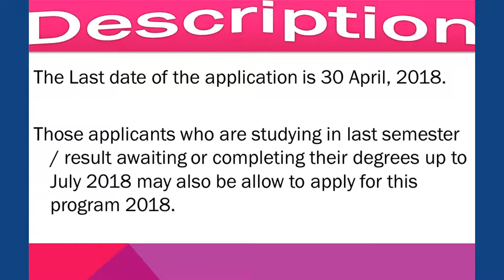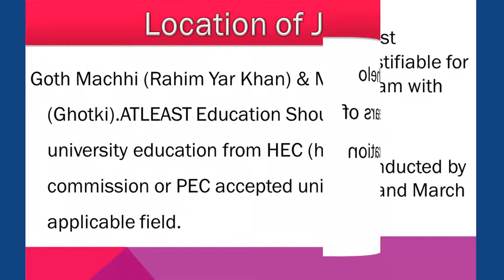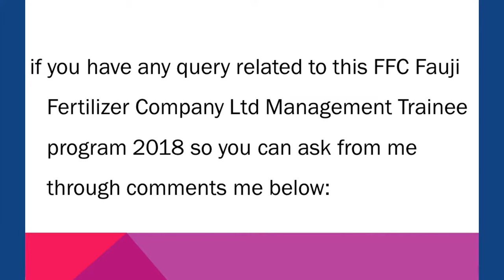FFC Fauji Fertilizer Company Ltd Management Trainee program 2018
FFC Fauji Fertilizer Company Ltd Management Trainee program 2018, Description, Introduction, Jobs Location, Application Deadline, Official Website, Location of Job:
The Last date of the application is 30 April, 2018.
Those applicants who are studying in last semester / result awaiting or completing their degrees up to July 2018 may also be allow to apply for this program 2018.
The FFC Management Trainee Program is Following Fields such as:
Mechanical, Electrical, Chemical, Chemistry, Instrument or Electronics